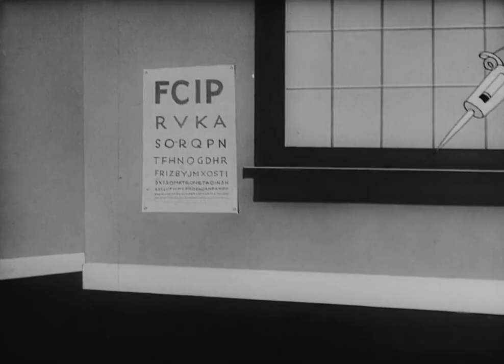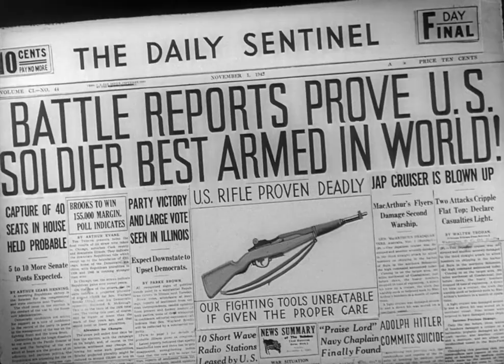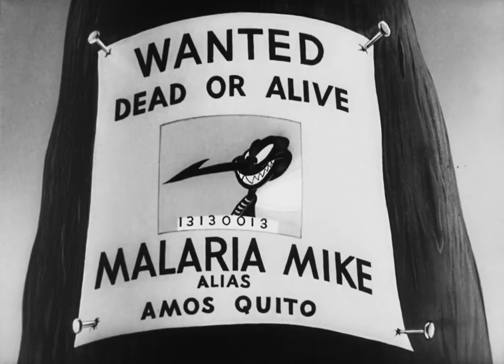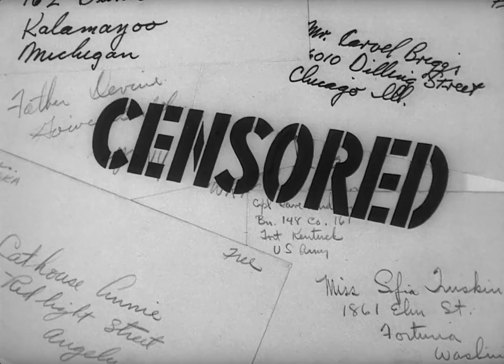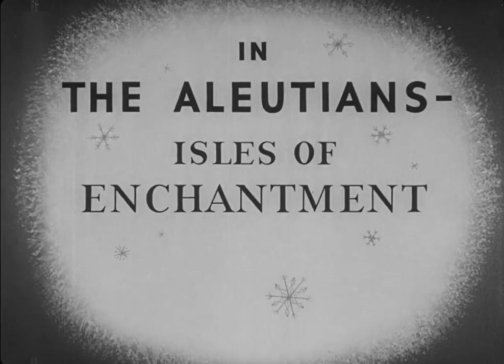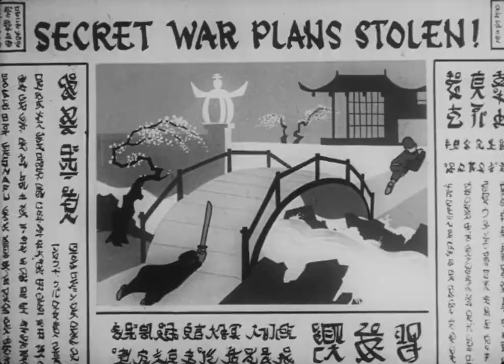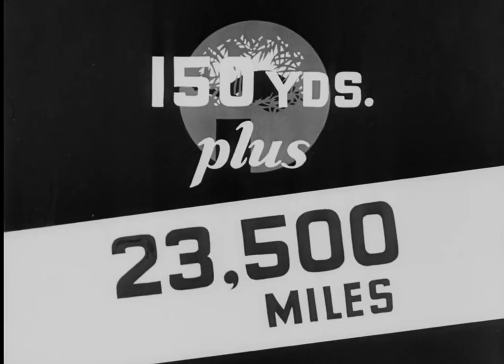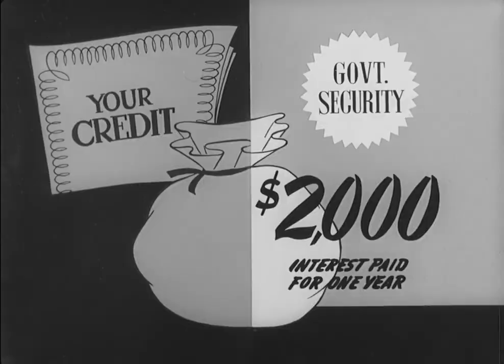Coming!! Snafu | English Full Movie | Animation Short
In the film, a group of unsuspecting friends find themselves caught in a chaotic series of events when a long-lost family heirloom unexpectedly resurfaces. As they attempt to retrieve it, they inadvertently trigger a whirlwind of mishaps that lead to mistaken identities, misunderstandings, and wild chases. With each twist and turn, their friendships are tested, and they must work together to untangle the mess before it spirals out of control. Packed with humor and heart, this comedic adventure will keep you on the edge of your seat, eager to see how they navigate the chaos and emerge stronger than ever. Join in for a fun-filled ride that explores the value of friendship and the unpredictability of life!

🎬 Directed by: Chuck Jones 🎨✨